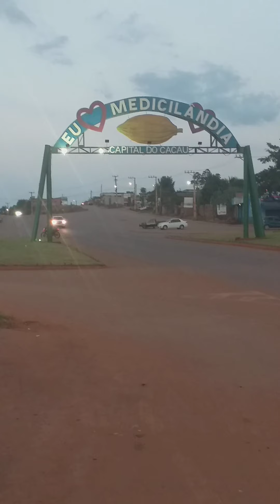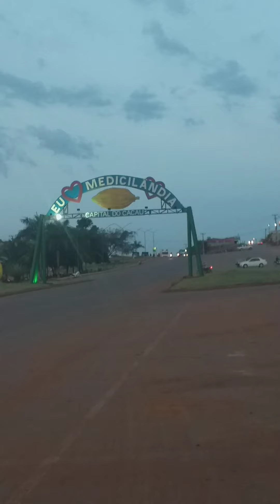A capital do Cacau, Medicilandia Pa.